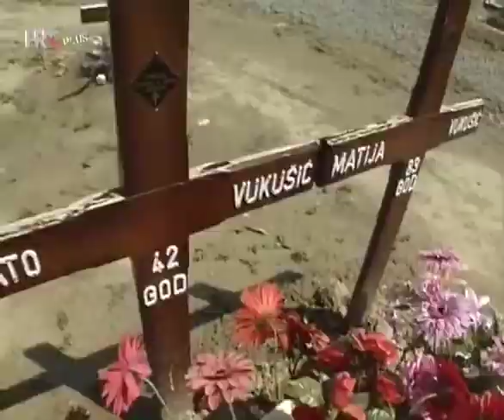Zoran Šipoš, zapovjednik Doma tehnike 1991, dokumentarac Darka Dovranića iz 1998.g.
Dokumentarac Darka Dovranića iz 1998